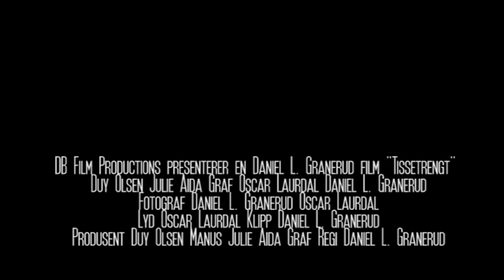Teaser Tissetrengt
This is a teaser for my new movie Tissetrengt (Peeneded).